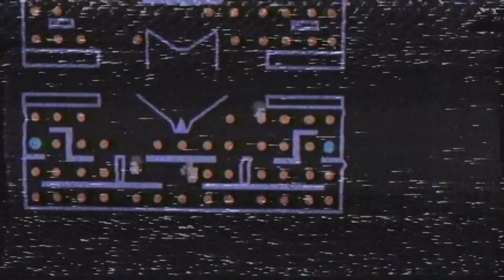IL LEPROTTO - Tuva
Second video from my last album "Lira di Dio".

Credits:
Malcom Y Productions
FX: Lorenzo Gonnelli